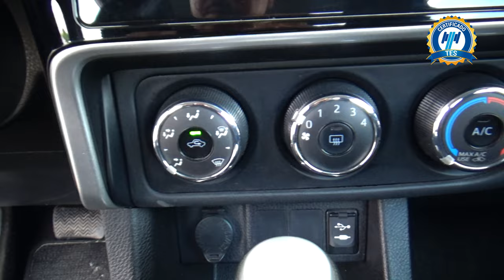Toyota / Corolla / 2019 - 20190